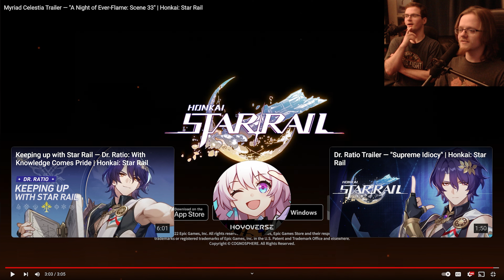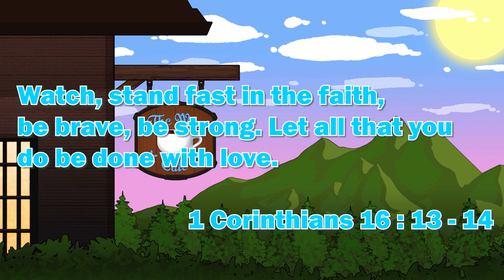Myriad Celestia Trailer — "A Night of Ever-Flame: Scene 33" | Honkai: Star Rail Reaction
Tonight we're serving up our A Night of Ever-Flame: Scene 33 Reaction!

Let all that you do be done in love. – 1 Corinthians 16:14

Let's Play Honkai: Star Rail , Honkai: Star Rail , Honkai: Star Rail Gameplay , Honkai: Star Rail Playthrough , Let's Play Honkai: Star Rail Part 1 , Honkai: Star Rail Review , Honkai: Star Rail Reaction , Honkai: Star Rail Trailer Reaction , Honkai: Star Rail Easter Eggs , Herta , Herta Gameplay , Gepard , Gepard Gameplay , Honkai: Star Rail Gepard , Honkai: Star Rail Secret Ending , Trash Cans , Belobog , Cocolia, Cocolia Boss Fight , Boulder Town , Ones Fallen Into the Abyss , Jesus , The Past Will Return as an Avalanche , Version 1.1 "Galactic Roaming" Special Program | Honkai: Star Rail , Honkai: Star Rail Version 1.2 "Even Immortality Ends" Special Program , Honkai: Star Rail Version 1.2  Special Program , Honkai: Star Rail Version 1.2 Livestream , Honkai: Star Rail Version 1.2 Reaction , Honkai: Star Rail 1.2 , Honkai: Star Rail 1.2 Reaction , Blade Gameplay , Kafka Gameplay , Blade , Honkai: Star Rail Version 1.3 "Celestial Eyes Above Mortal Ruins" Special Program Reaction , Honkai: Star Rail Version 1.3 "Celestial Eyes Above Mortal Ruins" Special Program , Fu Xuan , Imbibitor Lunae , Imbibitor Lunae Gameplay , Fu Xuan Gameplay , Topaz , Topaz Gameplay , Jingliu , Jingliu Gameplay , Guinaifen , Guinaifen Gamepaly , Version 1.4 Trailer - "Jolted Awake From a Winter Dream" | Honkai: Star Rail , Version 1.4 Trailer - "Jolted Awake From a Winter Dream" | Honkai: Star Rail Reaction , Honkai: Star Rail Version 1.4 "Jolted Awake From a Winter Dream" Special Program Reaction , Honkai: Star Rail Version 1.4 "Jolted Awake From a Winter Dream" Special Program , Honkai Star Rail 1.4 Trailer , Honkai Star Rail 1.4 Trailer Reaction , Myriad Celestia Trailer — "An Exorcism at Fyxestroll Garden" , Myriad Celestia Trailer — "An Exorcism at Fyxestroll Garden" Reaction , Huohuo Trailer — "Night of Thrills" | Honkai: Star Rail , Huohuo Trailer — "Night of Thrills" | Honkai: Star Rail Reaction, HuoHuo Summon Session , Sojourners' Ghastly Reverie Story Quest  , Huohuo Companion Mission , Huohuo gameplay , Huohuo Story Quest , Honkai star rail 1.5 , A Foxian Tale of the Haunted , Argenti Trailer , Argenti Trailer Reaction , Argenti Gameplay , Crown of the Mundane and Divine , Honkai: Star Rail Version 1.6 , Version 1.6 Trailer - "Crown of the Mundane and Divine" | Honkai: Star Rail , Dr. Ratio , Ruan Mei , Myriad Celestia Trailer — "Transcendent Ruan Tunes, Blushing Mei Blooms" | Honkai: Star Rail , Myriad Celestia Trailer — "Transcendent Ruan Tunes, Blushing Mei Blooms" | Honkai: Star Rail Reaction , Ruan Mei Trailer — "In All Does Life Flow" | Honkai: Star Rail , Ruan Mei Trailer — "In All Does Life Flow" | Honkai: Star Rail , Myriad Celestia Trailer — "A Night of Ever-Flame: Scene 33" | Honkai: Star Rail